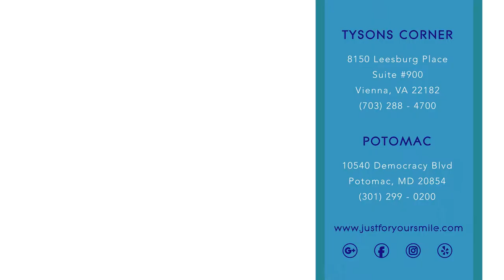Meet Dr Mazhari | Just For Your Smile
Meet Our Tysons Corner & Potomac Dentist, Dr. Sheila Mazhari.

Dr. Sam Osseiran & Dr. Sheila Mazhari

Tysons Corner Office:

8150 Leesburg Pike
Suite #100, Vienna, VA 22182

Potomac Office:

10540 Democracy Blvd
Potomac, MD 20854